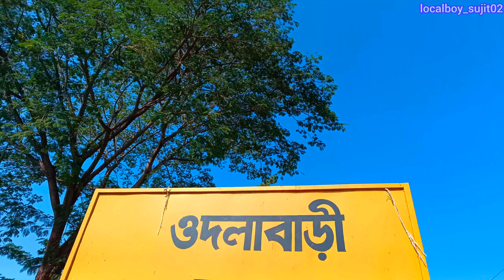10 December 2023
OODLABARI railway station VLOG dt -jalpaiguri

Copyright Dicalaimer under section 107 of tha copyright act 1976, allowance is made for fair use for purposes sach as criticism , use song jai sree ram , news reporting schalarship, and research . fair use is a use permitted by copyright statute, copyright music, that might otherwise be infringing .

Hi gays 🙏
Hi friends, I am Sujit My home is Siliguri
I want your support, You all support me thank you.